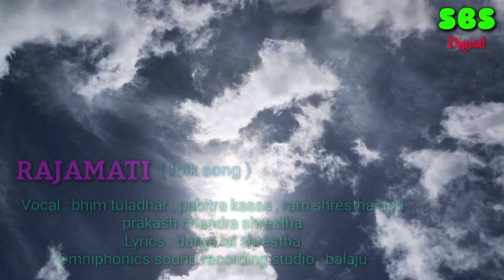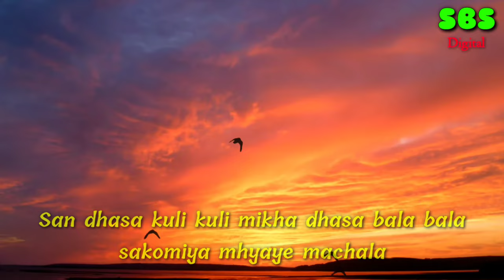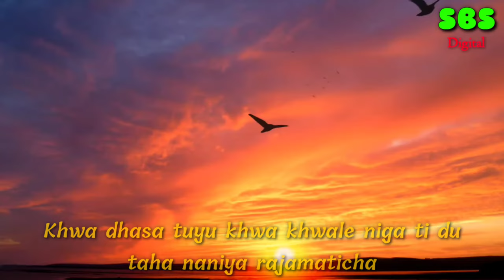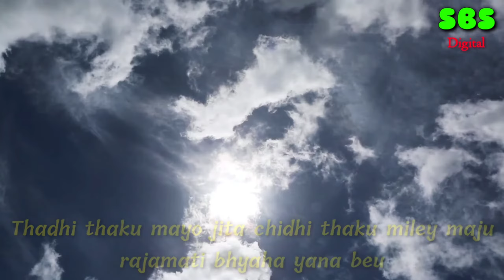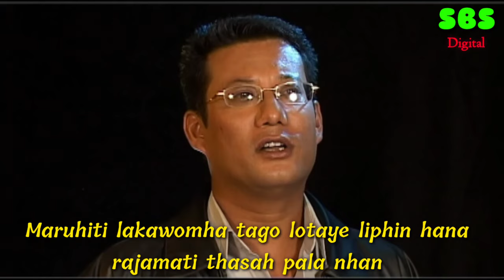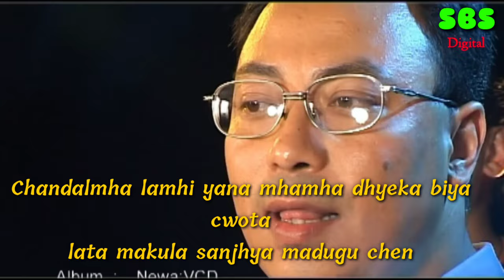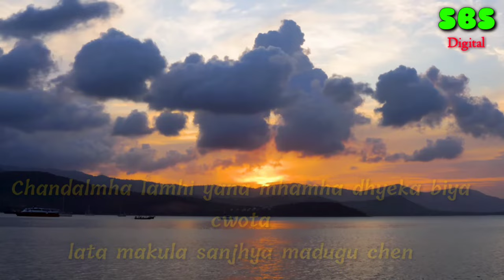Rajamati || Nepal Bhasa Song || Bhim Tuladhar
Rajamati ( folk song )
Vocal : bhim tuladhar , pabitra kasaa , ram shrestha and prakash chandra shrestha
lyrics : durga lal shrestha
Omniphonics sound recording studio , balaju
producer : bhim tuladhar
marketing : annapurna cassette centre asan